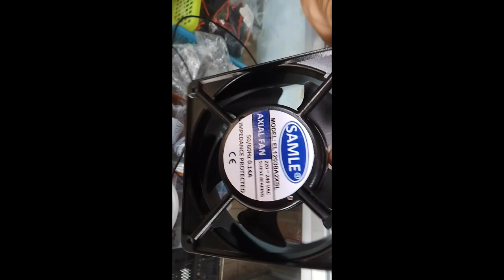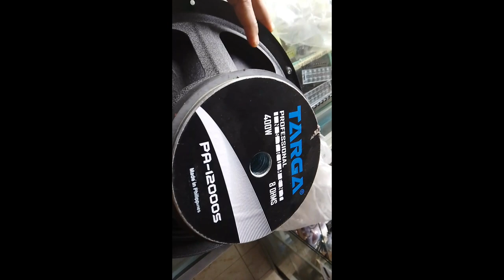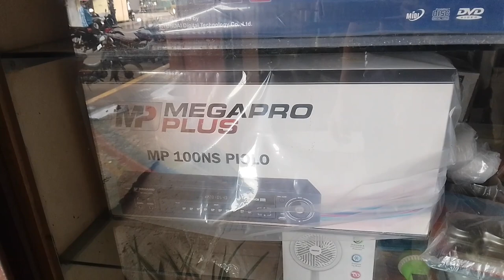CANVASS SPEAKER X12 FOR 12X4 VIP VIDEOKE